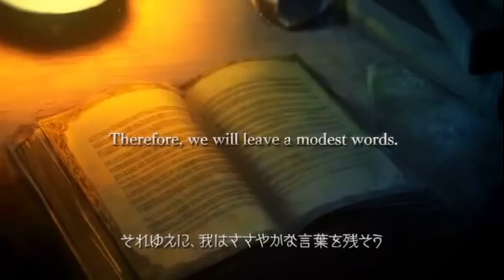The Legend Of Legacy Final Trailer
A mysterious island emerges, prompting adventurers to head towards it in hopes of obtaining glory, treasure, and more. But what does it truly hold? Join the 7 characters in The Legend of Legacy and unravel the mystery of Avalon’s past.

Explore Avalon and discover each character’s motivation in traveling to the island. With 7 different perspectives from which to experience the adventure, whose story will you unravel first? Perhaps the Elementalist who uses spirits as his guide? Or will you sympathize with the frog prince, searching for more of his kind? Pick your characters wisely, as team formations and specific combat roles are crucial in battle!
The Legend of Legacy staff roster includes familiar names like character designer Tomomi Kobayashi, renowned composer Masashi Hamauzu, writer Masato Kato, game designer Kyoji Koizumi, and Masataka Matsuura. With such a legendary staff breathing life into the game, get ready to embark on the quest of a lifetime!